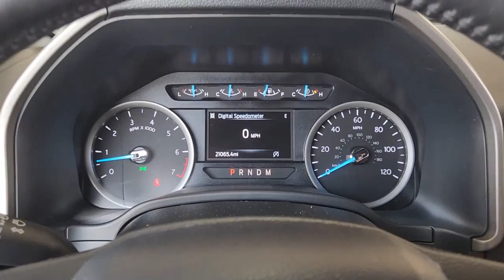2021 Ford Expedition Pilot Point, Aubrey, Mustang, Tioga, Frisco QX000021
Black Used 2021 Ford Expedition XLT available in 11590 Highway 377, Pilot Point, Texas at Stanley Ford Pilot Point. Servicing the Pilot Point, Aubrey, Mustang, Tioga, Frisco, TX area.

Platinum Ford North
11590 Highway 377

CARFAX One-Owner. **BLUETOOTH** Back-up Camera Navigation / GPS Power Lift Gate Remote Start Steering Wheel Controls Keyless Entry Expedition XLT XLT 4D Sport Utility EcoBoost 3.5L V6 GTDi DOHC 24V Twin Turbocharged 10-Speed Automatic RWD Black Ebony Cloth. Certified. Ford Gold Certified Details:brbr  * Vehicle Historybr  * and 22000 FordPass Rewards Points to use toward first two maintenance visitsbr  * Limited Warranty: 12 Month/12000 Mile (whichever comes first) after new car warranty expires or from certified purchase datebr  * Transferable Warrantybr  * Roadside Assistancebr  * Powertrain Limited Warranty: 84 Month/100000 Mile (whichever comes first) from original in-service datebr  * 172 Point Inspectionbr  * Warranty Deductible: $100brbrOdometer is 12396 miles below market average!brbr2021 Ford Expedition Black XLT XLT EcoBoost 3.5L V6 GTDi DOHC 24V Twin Turbocharged 10-Speed AutomaticbrbrWelcome to Platinum Ford North Located in Pilot Point TX Platinum Ford North - Pilot Point is proud to be one of the premier dealerships in the area. From the moment you walk into our showroom youll know our commitment to Customer Service is second to none. We strive to make your experience with Platinum Ford North - Pilot Point a good one  for the life of your vehicle. Whether you need to Purchase Finance or Service a New or Pre-Owned Ford youve come to the right place. We look forward to serving you!